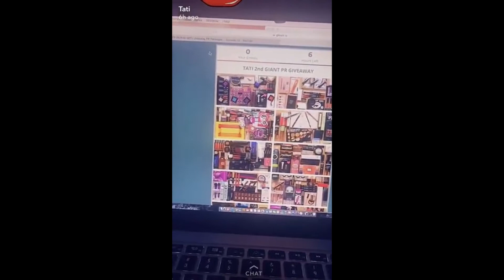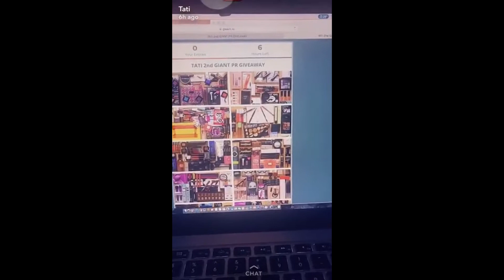(Sanapchat) Tati Westbrook Sunday game & cupcake fail!